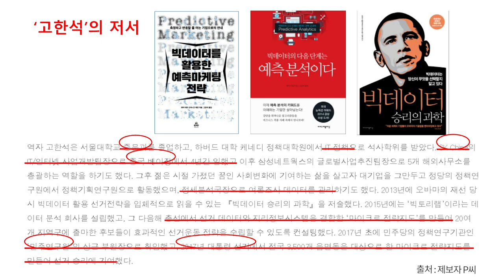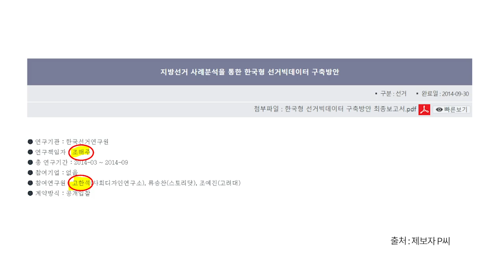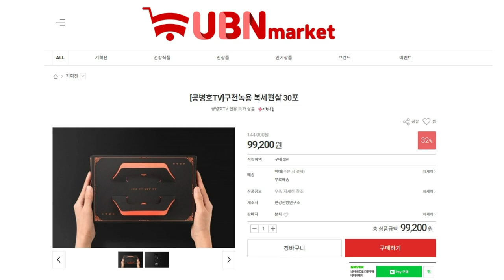고한석 전 비서실장 / 빅데이터로 기여하다 [공병호TV]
Bitcoin : 3MTW849AkP2ftLeSK2teZHMmzLu7Z83s9U